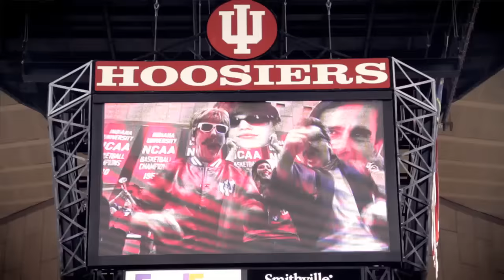This is Indiana (Official Music Video)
Music video shot and edited by Wuhawk Productions LLC

LYRICS:

Big Ten who's your daddy? No really, Hoosier daddy?
Yeah, your schools comin' up short, Bilbo Baggins
I know you with you had it, but ya ain't though
We just crossed ya over, broke your ankles
The real Assembly Hall, no Illinois, about to explode
Biggest student section in the nation bringing that racket like McEnroe
Got a Cuban with Mark Cuban, this just in:
Another top recruit committed, while you rotten like P-U!

Cause this is Indiana, yeah we do it big
Bossin' on the Big Ten you know what it is
Cause this is I-U, U, U
This is I-U, U, U
We got banners on the wall
And this is how we ball
Talkin' bout the Hoo-Hoo-siers

Unlike you other schools, we got history
Kinda like your girl does when she visits uh, me
Oh my I can't see because the trophy case be shining
And my optometrist told me not to look
Cause I could go blind, even better I could taste it
Follow Tom Crean, he gon' take us back to greatness
Face it, embrace it like it's 76
Them little Wolverines probably gonna hate this

One banner, two banner, three banner, four
Five banner, sixth banner knockin' on your door
Cause' Indiana basketball is hustling on the floor
And running up the score (run, running up the score)
If you a B-town girl put your hands up
If you a B-town boy put your hands up
If you an alumni put your hands up
If you an Indiana Hoosier put your hands up
Now put your hands up, now put your hands up!